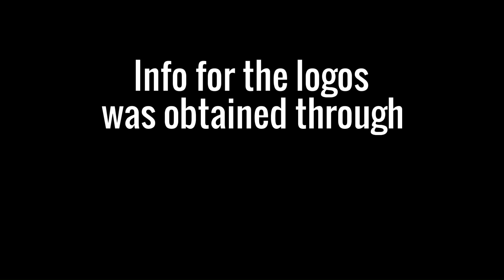Logo History: Video Edition - Rankin/Bass Animated Entertainment